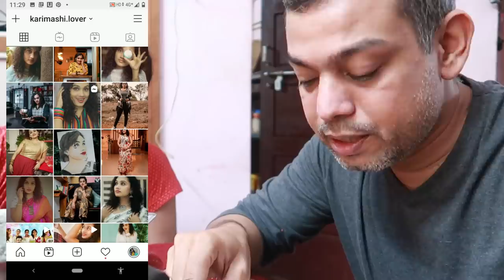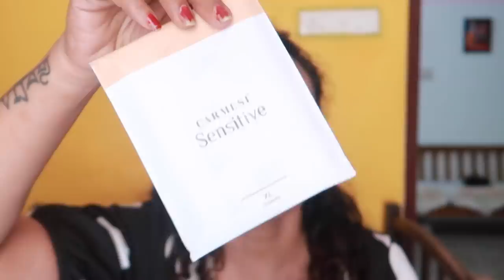Mother in lawക്ക് ഒരു പെട്ടി നിറയെ സാധനങ്ങളുമായി വിട്ടിലേക്ക്|vlog from husband 's 🏠|karimashilover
Links

Buy Aegte Organics Makeup Essentials to Bright, Glowing Skin and Rosy Pink Lips and Cheek:

Aegte Organics Skin Corrector DD Cream

Aegte Organics Beetroot Lip & Cheek Tint

SANITARY PAD

Carmesi Sensitive - Sanitary Pads for Rash-Free Periods (5 Large + 5 XL)

Big Beauty Blowout 2020 on 11th &12th December
The offers are on brands (Stay Quirky, NY Bae, Good Vibes, Purplle, Alps Goodness, DermDOC, Vayam)
Buy worth 649 and get #1 Bestseller Good Vibes Rosehip serum Free
Buy worth 999 and get additional Lipstick Free
Buy worth 1499 and get additional Makeup pouch worth Rs 449 Free
Also running a Purplle Wedding Kit with a Trousseau box free

Karimashi

- Top :
- Lipstick :
- Earrings :
- Others :

Big  🐻  Hugs❤️